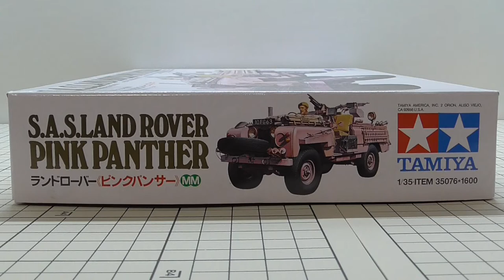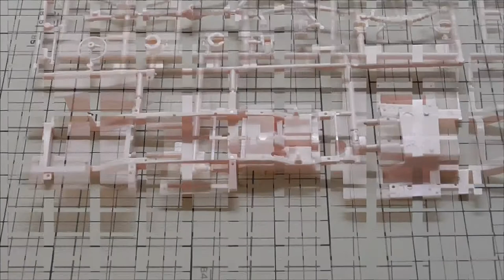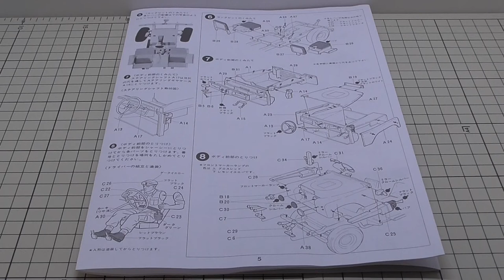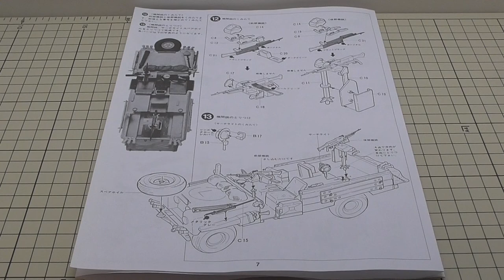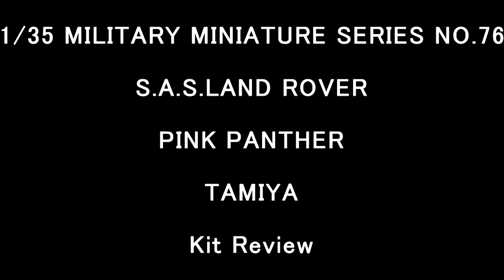TAMIYA 1/35 S.A.S.LAND ROVER PINK PANTHER Kit Review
TAMIYA
1/35 MILITARY MINIATURE SERIES NO.76
S.A.S.LAND ROVER
PINK PANTHER
Kit Review